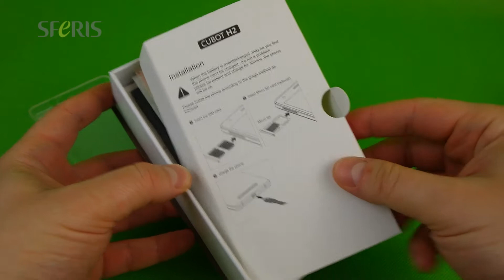Smartfon Cubot H2 - Unboxing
Unboxing -  Smartfon Cubot H2